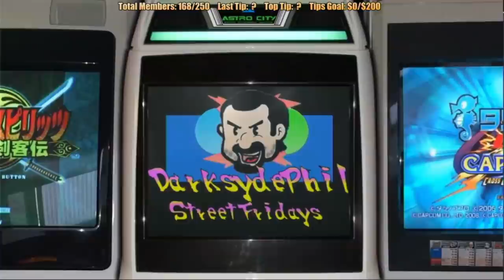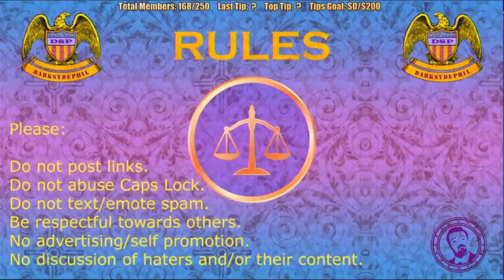DSPGAMING: Bacon Sweats #29